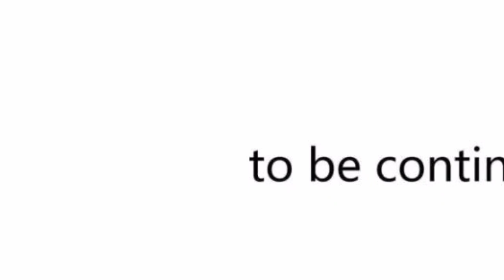Can You Take Your Hand Away| I Have A System| Episode 15| G Explain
[Note 📝]

ABOUT US🙂